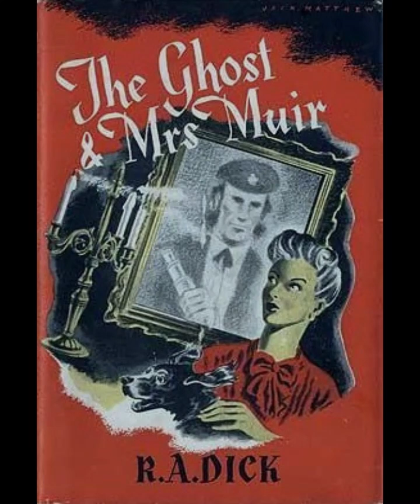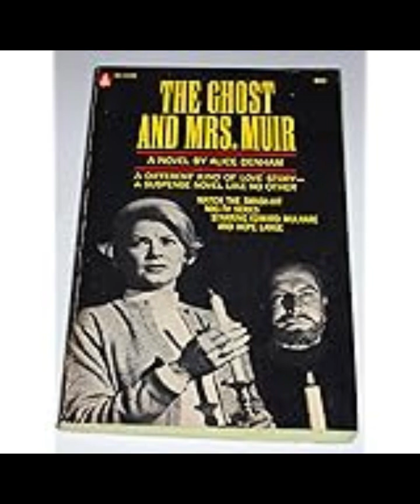"The Ghost and Mrs. Muir" By R.A. Dick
The Ghost and Mrs. Muir by R.A. Dick is a charming and poignant exploration of love, independence, and the supernatural. The narrative centers on Lucy Muir, a recently widowed woman who seeks to start a new life away from her oppressive in-laws. She moves to the coastal Gull Cottage, which she soon discovers is haunted by the ghost of its former owner, the roguish sea captain Daniel Gregg.

Initially, the relationship between Lucy and Captain Gregg is contentious. The captain, a blunt and irascible spirit, is not pleased with his house being occupied by a woman. However, as they spend more time together, a deep bond forms between them. This relationship transcends the physical realm, delving into a profound connection that highlights themes of companionship and understanding.

One of the novel’s most compelling aspects is its examination of Lucy's journey towards self-reliance and personal growth. Moving to Gull Cottage represents a significant step for Lucy, marking her transition from a dependent widow to an independent woman. The captain's presence, while initially a source of irritation, becomes a catalyst for her empowerment. Captain Gregg's guidance, though often delivered in a gruff manner, helps Lucy find her strength and assert her independence.

The novel also explores the tension between societal expectations and individual desires. Lucy’s choice to move to Gull Cottage and live alone is met with disapproval from her in-laws, who represent the restrictive social norms of the time. Her determination to maintain her independence and follow her own path, despite societal pressure, is a central theme in the story. Captain Gregg's ghostly presence symbolizes a break from these conventions, as their unconventional relationship defies the norms of both life and death.

The writing in The Ghost and Mrs. Muir is imbued with a sense of wistfulness and nostalgia, creating a mood that is both melancholic and uplifting. R.A. Dick’s prose captures the beauty of the English coast, the solitude of Gull Cottage, and the ethereal quality of the captain’s ghostly presence. The dialogue between Lucy and Captain Gregg is particularly noteworthy, blending humor, affection, and a deep sense of understanding that transcends their initial animosity.

As the story progresses, Lucy's character development is paralleled by her changing relationship with the captain. Their interactions move from hostility to mutual respect and finally to a deep, abiding love. This evolution is portrayed with subtlety and grace, highlighting the emotional depth of the characters. Captain Gregg, despite being a ghost, is depicted with a robust personality and a palpable presence, making their relationship feel real and significant.

The novel’s ending is both poignant and satisfying. After many years, Lucy, now an old woman, dies and is reunited with Captain Gregg in the afterlife. This conclusion reinforces the idea that their bond transcends the physical world, suggesting a love that endures beyond death. It also brings Lucy’s journey full circle, from a life constrained by societal expectations to an eternal existence defined by love and freedom.

The Ghost and Mrs. Muir is a timeless story that resonates with readers through its exploration of love, independence, and the supernatural. R.A. Dick masterfully blends elements of romance and the paranormal to create a narrative that is both emotionally rich and thought-provoking. The novel’s enduring appeal lies in its ability to capture the complexity of human emotions and relationships, set against the backdrop of a hauntingly beautiful seaside cottage. Lucy’s journey towards self-discovery and the unconventional love she finds with Captain Gregg make The Ghost and Mrs. Muir a compelling and unforgettable read.